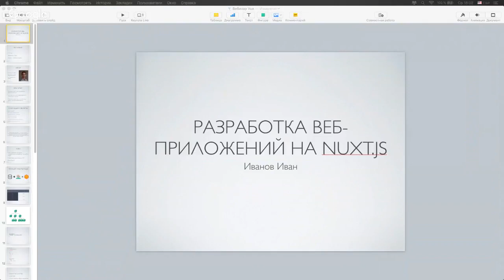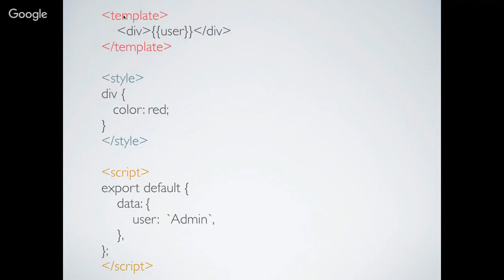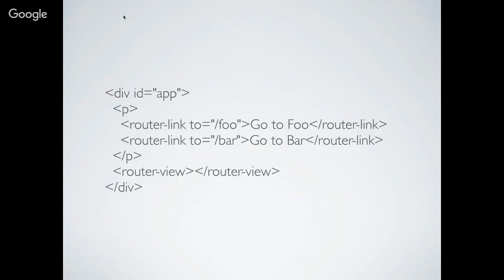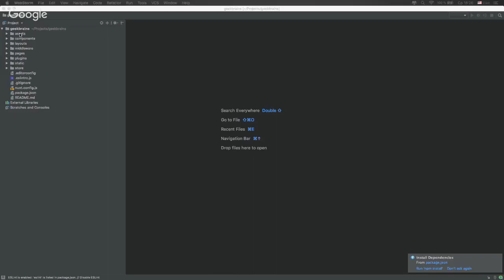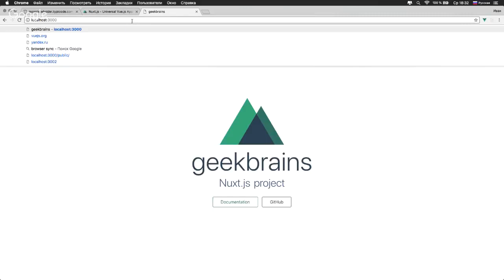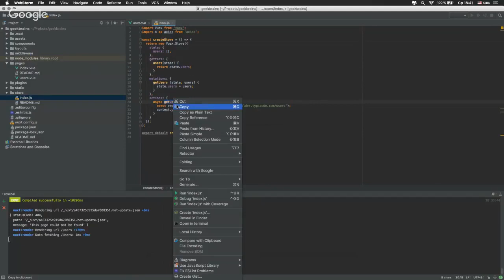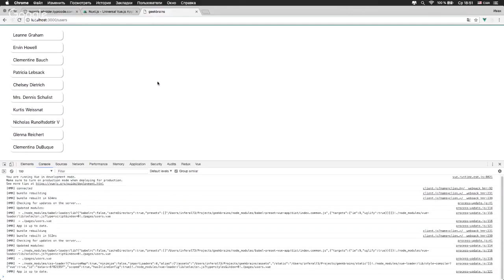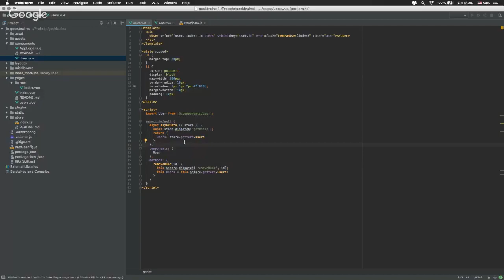Разработка веб-приложений на Nuxt.js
Vue.js — прогрессивный фреймворк для разработки веб-приложений. Vue идеально подходит для создания сложных одностраничных приложений. Однако правильно настроить все аспекты приложения и подготовить его к развёртыванию на production может быть сложной задачей. Для решения этой проблемы сообщество создало Nuxt.js.

Познакомимся с Vue.js, Vue-Router, Vuex.
Разберемся, зачем нужен SSR (server-side rendering).
Установим Nuxt.js и рассмотрим его архитектуру.
Создадим простое веб-приложение на базе Nuxt.js.